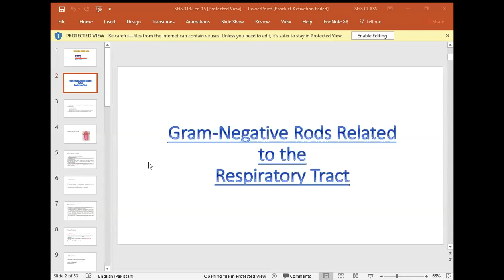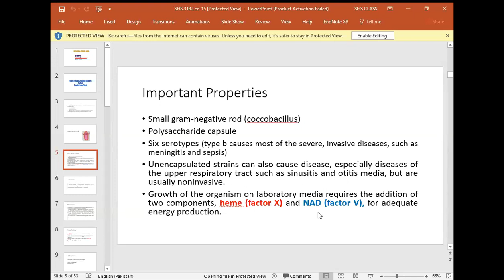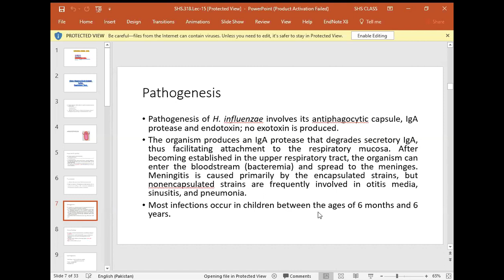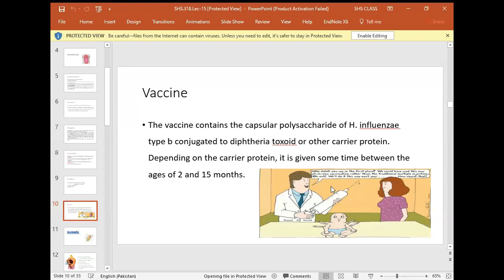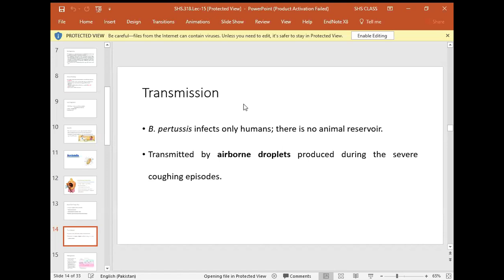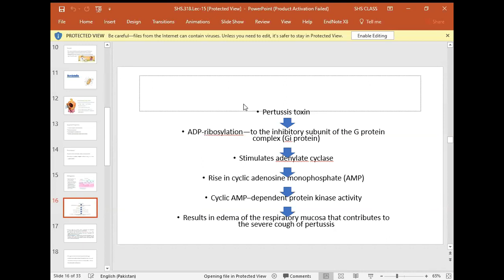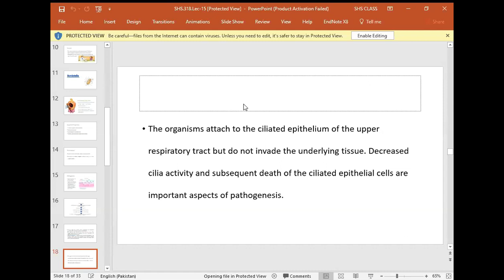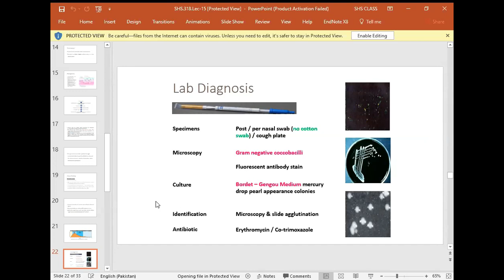Gram-Negative Rods Related to the Respiratory Tract,MicrobiologyII, lec 15